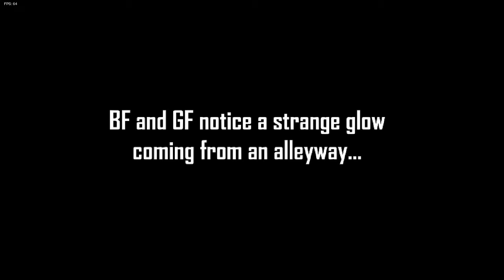"Smoke 'Em Out Struggle" Fnf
Please don't smoke! Also sorry for the bad run I don't usually do slower notes.